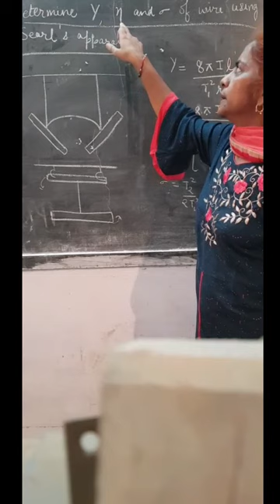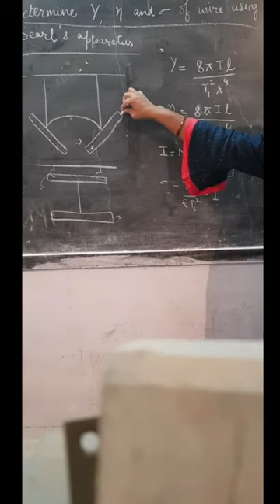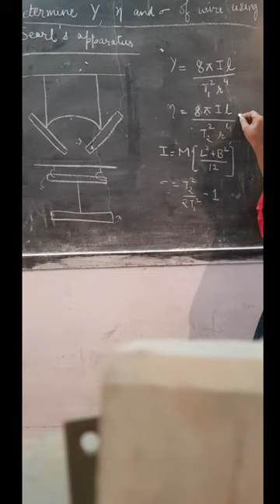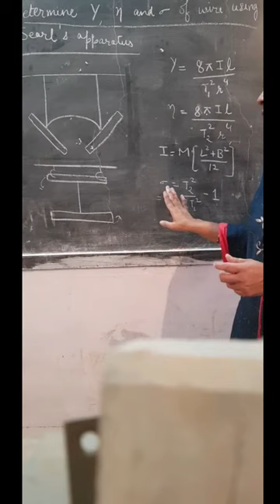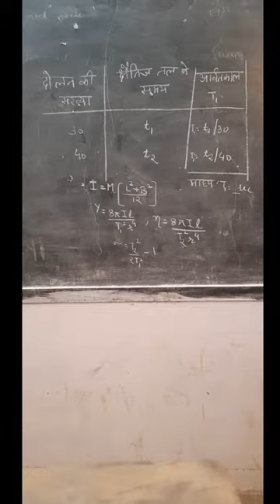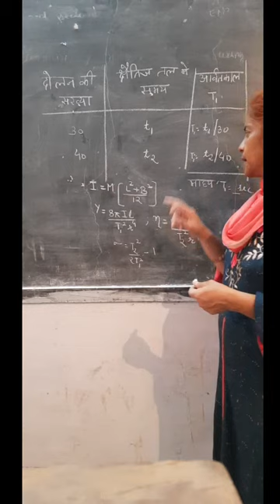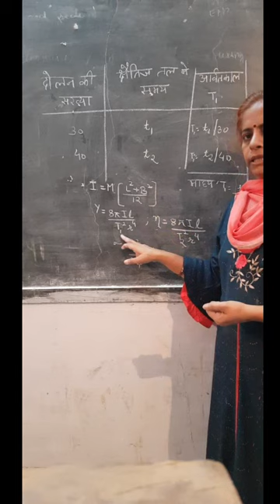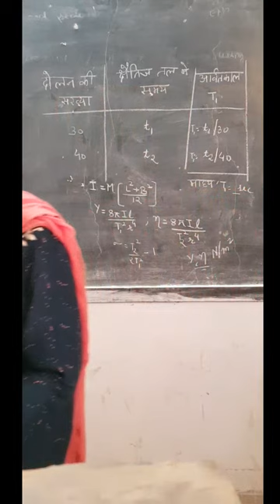Practical: Determine Y,η,σ using Searle's Apparatus | Dr. Monika Khetarpal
BSc I Physics Practical